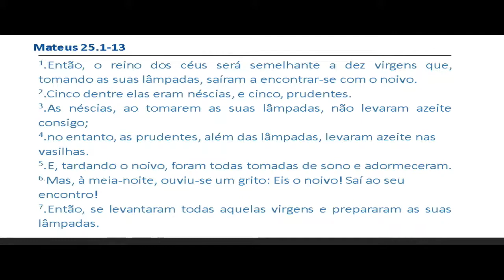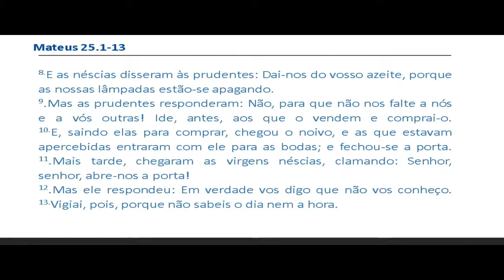Preparando-se para o fim: além das lâmpadas - Rev. Donizeti R. Ladeia - Mt 25.1-13